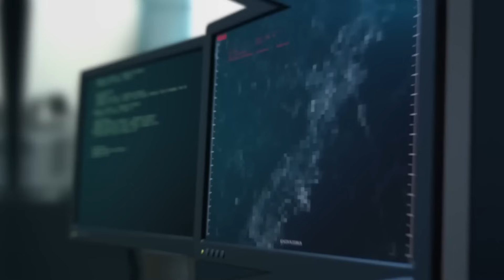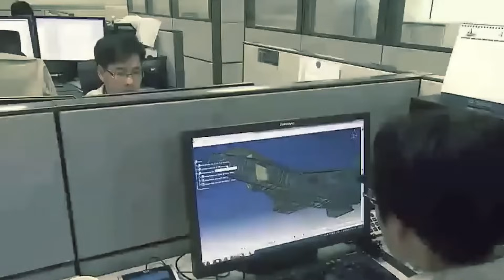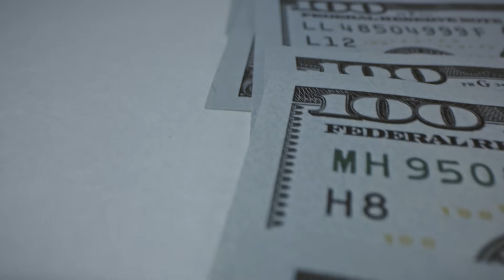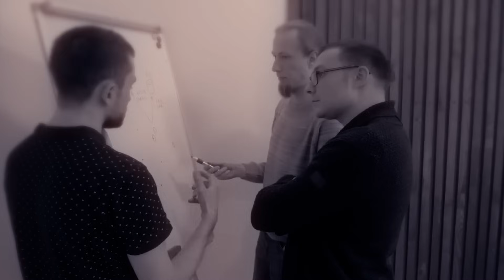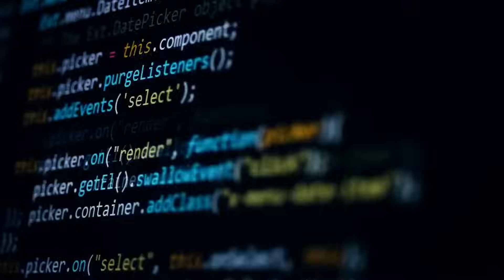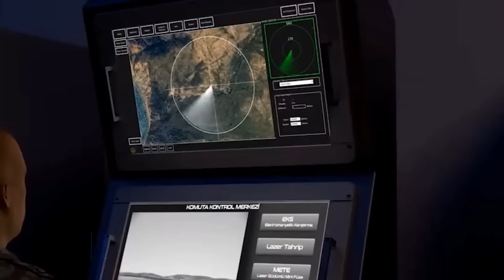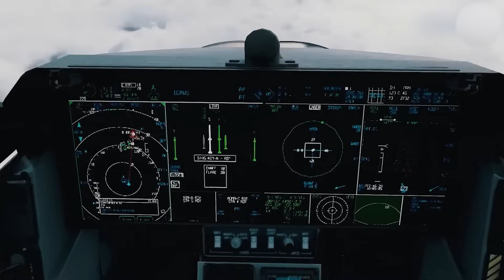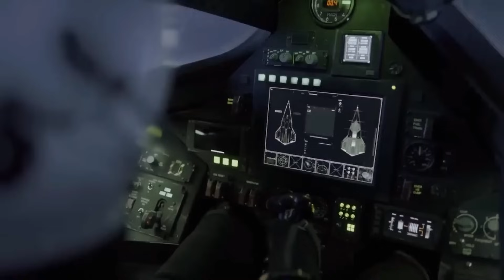The POWERFUL US Laser That Destroys Fighter Jets in 1 Sec!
The world is at a critical point, just one wrong move and everything goes up in flames! As the global unrest continues to rise to unprecedented levels, the United States is preparing its finest weapon, waiting for the right time to deploy them. This weapon is a powerful laser system that can penetrate through anything with ease and a precision that has never been seen before. Unlike other weapons which can be intercepted, the laser system is pretty unavoidable. Can these lasers really destroy fighter jets in seconds? How do they work?